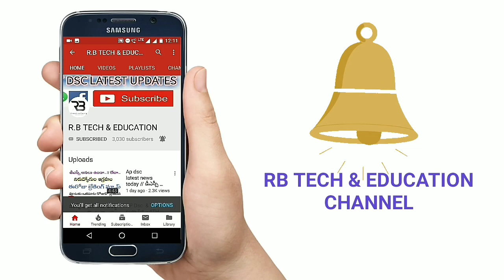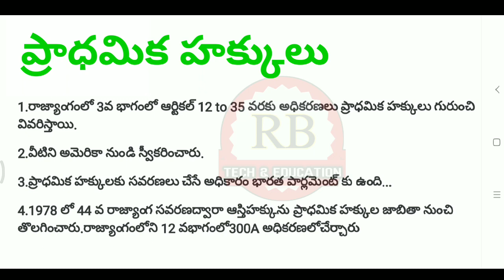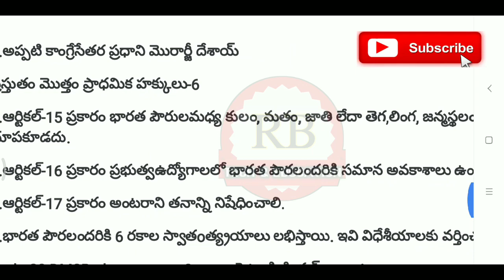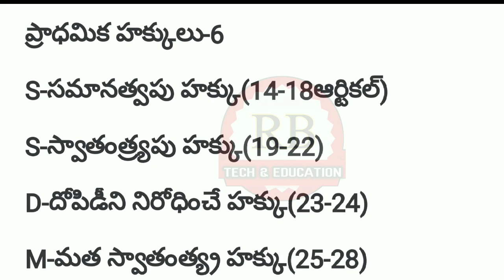GROUP 1, 2, 3 IMPORTANT BITS // ప్రాథమిక హక్కులు - SHORTCUT TRICK //